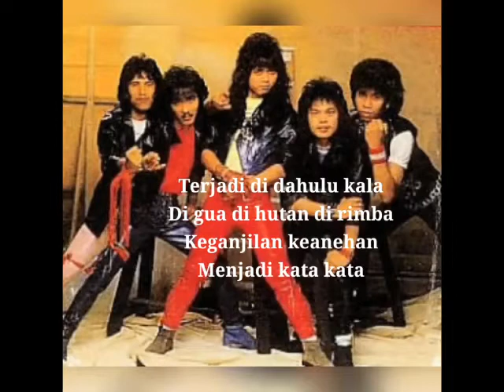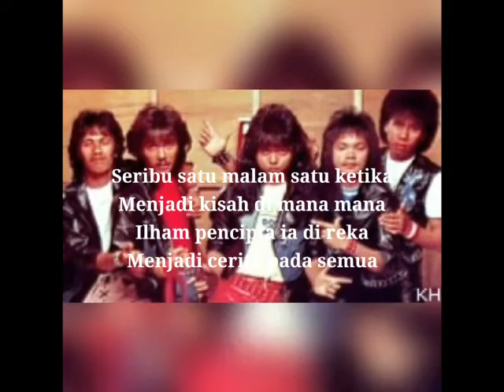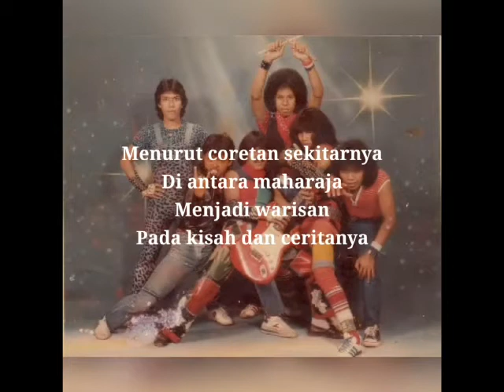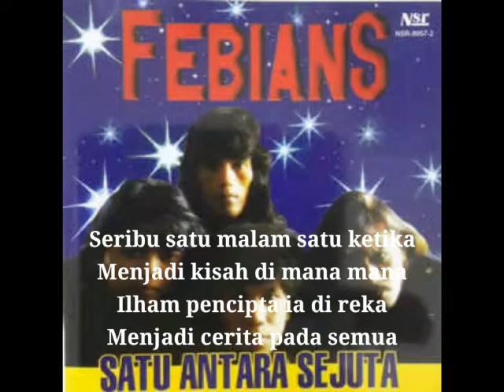1001 malam - Febians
Double mr78 rock never dies